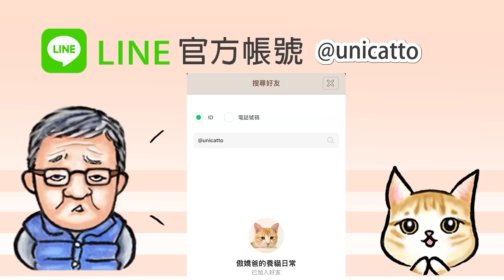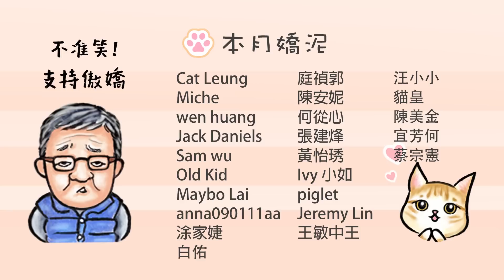這一切都太詭異了!!萬聖節變身金髮美女 貓咪竟然超激動??｜傲嬌爸的養貓日常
【人物介紹】
傲嬌爸/原生貓：口嫌體正直又搞笑的長輩代表
Uni/污泥：奴才Isa在上海撿到的流浪橘貓
ISA/依莎：愛偷拍爸爸的女兒＆Uni媽

聯絡資訊：
108931 台北東園郵局 第57號信箱
P.O.BOX 57 Taipei Dongyuan Taipei City 108931 Taiwan (R.O.C)